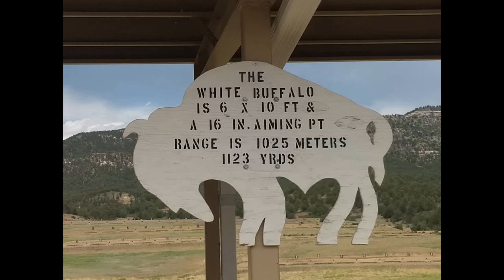Lightning show from Raton, NM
Halfmilesniper shares the Lightning show from Raton, NM that was the only entertainment available that night.